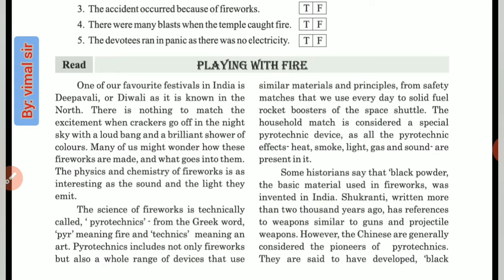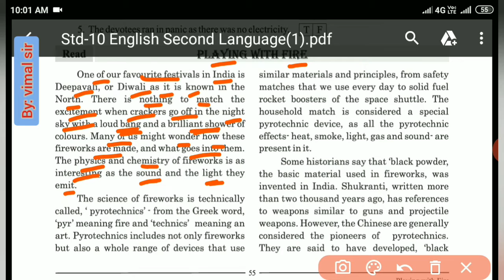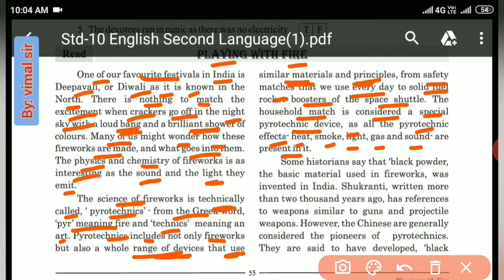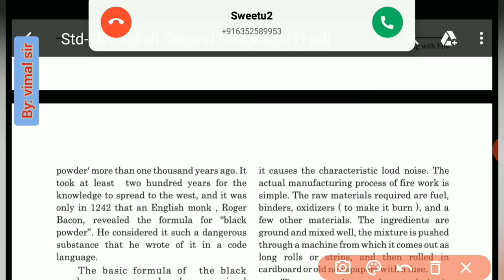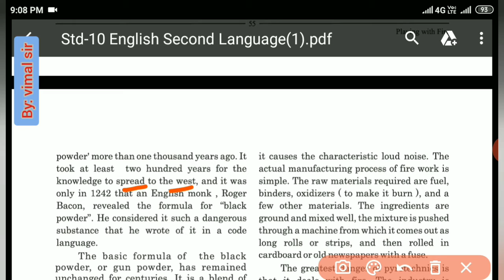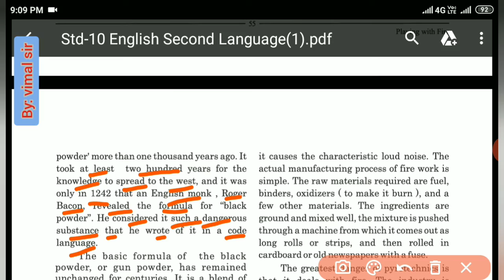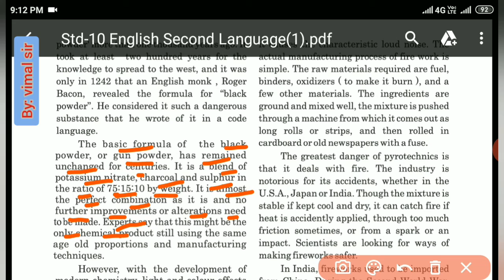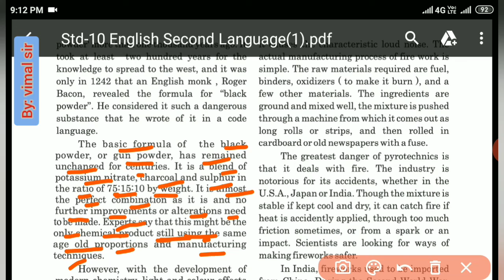Std.10 | English text | Unit - 5 | Dt.- 28/9/20